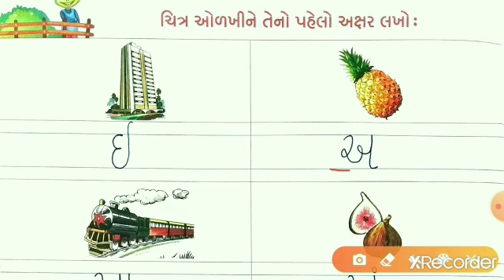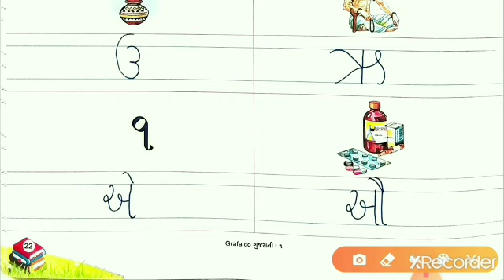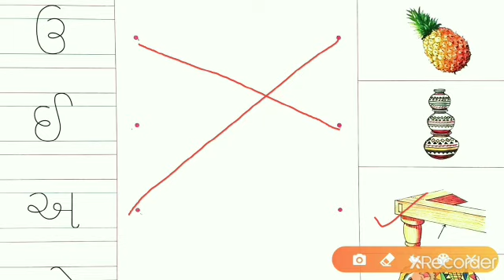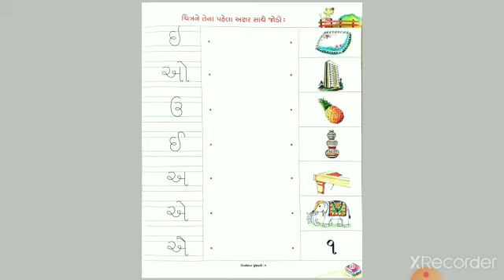Gujarati For Class 1 | Exercise ( pg.no 22 & 23) By Kinjal ms